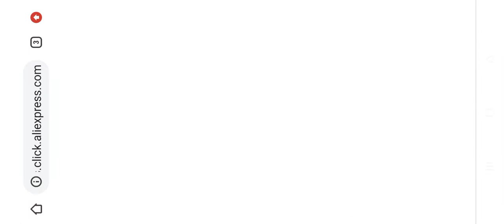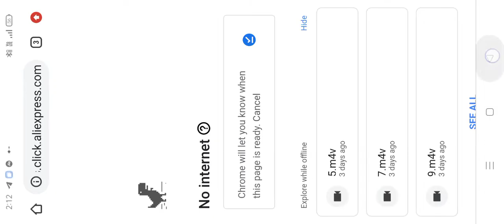vegas crime simulator game all level cleared tutorial